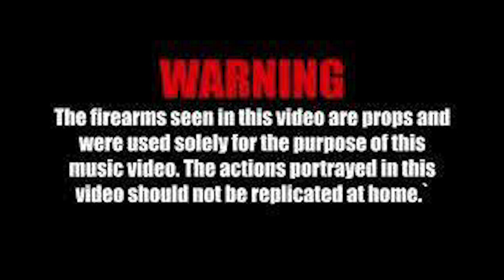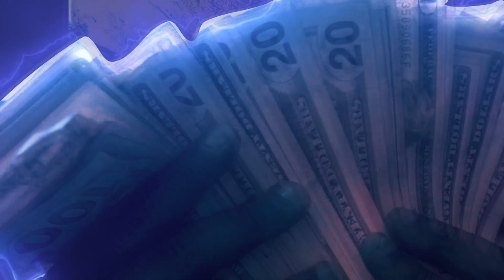G - Money | Product from the 90s - Intro (Shot by IssaSecret Films)